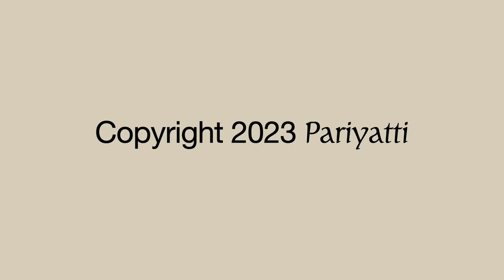Heedfulness by Bhikkhu Khantipālo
This is a Pariyatti audiobook of Bodhi Leaves No. 98, "Heedfulness" by Bhikkhu Khantipālo.

00:00 Pariyatti Introduction
00:26 Heedfulness
40:44 Credits and About Pariyatti

The print edition can be found in Volume 4 of the Collected Bodhi Leaves

Browse thousands of resources related to Vipassana meditation and the teachings of the Buddha at our online store. Print books, eBooks, audiobooks, videos, podcasts and other audio, transcripts, children books (including activity, story, and coloring books), meditation accessories, gift cards, and more. Many resources are being offered for free.